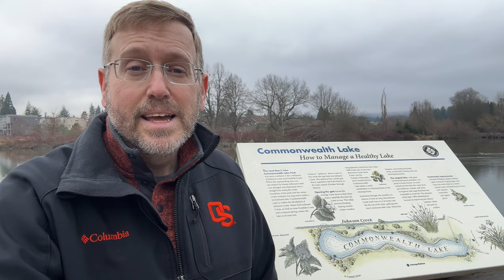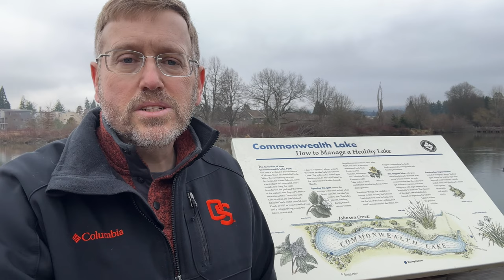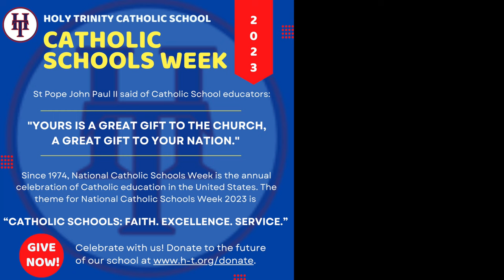Friday Reflection Catholic Schools Week 2023 4K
Join Fr. Bill as he talks about the purpose of a Catholic Education and Catholic Schools Week